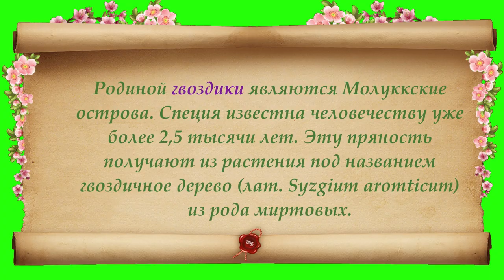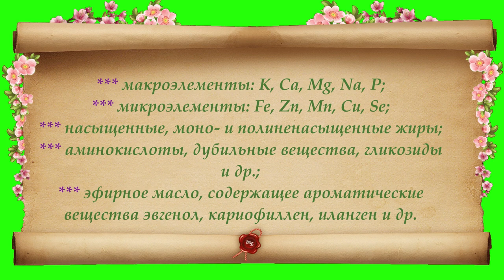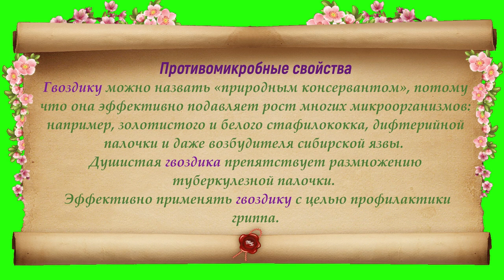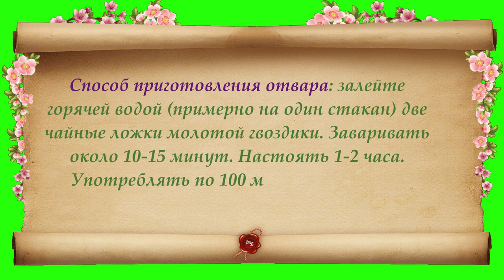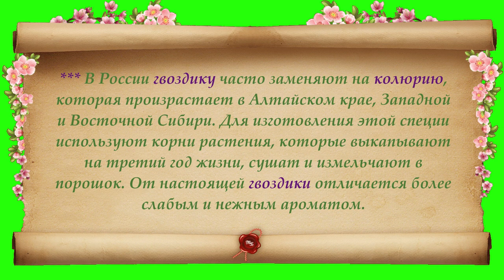Интересные факты о гвоздике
Гвоздика – одна из самых популярных специй в мире. Многие из нас не представляют себе глинтвейн, компот, квашеную капусту и многие другие блюда без этой ароматной добавки. Одним словом, молотая или цельная гвоздика всегда найдется у любой хозяйки на кухне. Химический состав гвоздики необычайно велик. Её полезные свойства объясняются высоким содержанием витаминов, минералов и эфирного масла. Приглашаю также посетить блог Веры Зайцевой Спасибо.